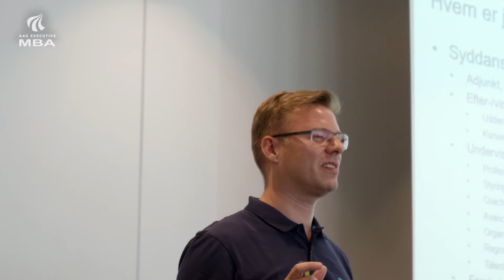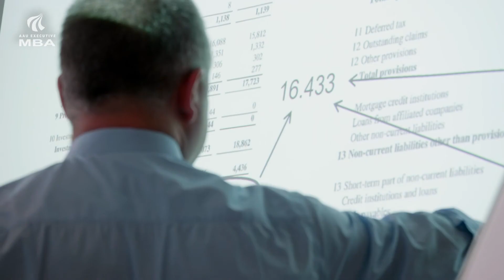MBA interview - Carsten Brandt Andersen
Carsten Brandt Andersen, Underdirektør i Jutlander Bank, fortæller om hvorfor han valgte netop Aalborg Universitets MBA og hvad han som leder får ud af uddannelsen i form af inspiration, kompetencer og netværk.
Carsten fortæller også om hvordan det er at studere på deltid ved siden af sit arbejde og familieliv.